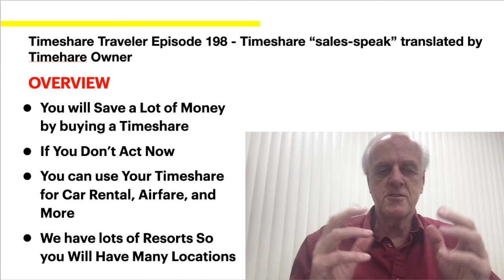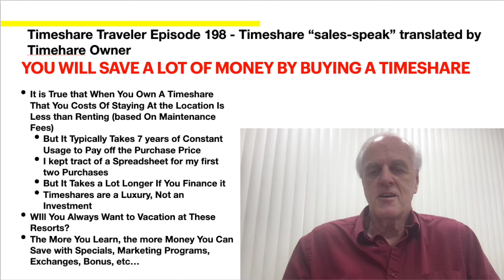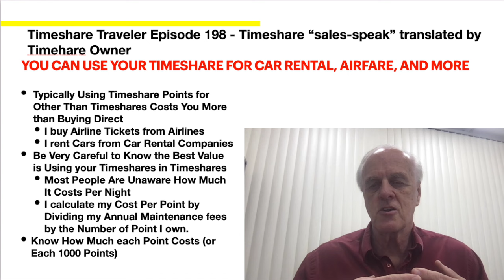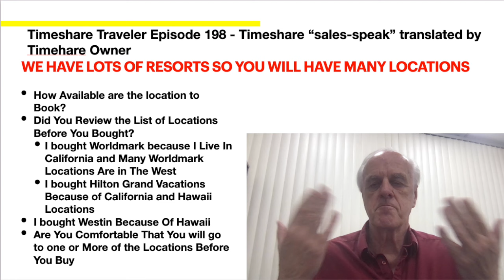Timeshare “sales speak” translated by Timeshare Owner...Timeshare Traveler Episode 198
This video is about providing clarity about what the reality is about some of the timeshare salespersons claims about timeshares.  Many first time purchasers feel misled by many of the claims that a timeshare salesperson makes.  So I decided to do a video to  provide my experience of what the timeshare sales people say.

In this video, I go through the major claims of sales people and my reality of what they actually are.  Although, it is true that you save money over times, it is not as quick as some might expect.  In my case it took sever years before the money I paid in was paid back.  This means it took me seven year of lower cost vacations before I saved enough to cover the cost of the purchase.  I discuss other items like the urgency to buy, using your timeshare for rental cars, etc...  Hope you enjoy the video!!